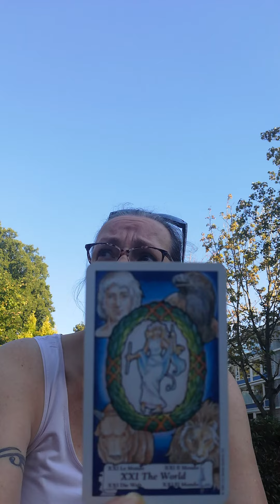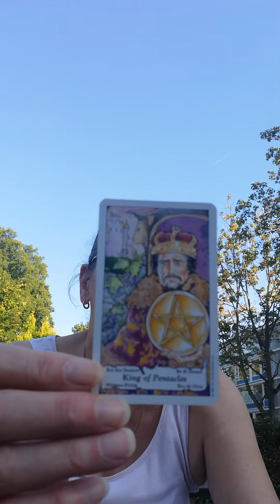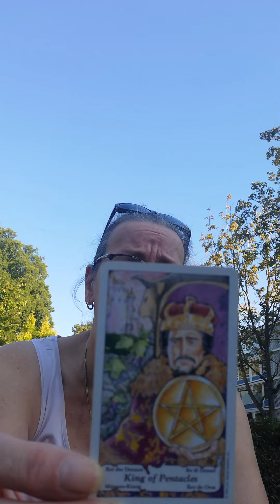Tarot Cards for Monday the 15th August 2022-An end of a phase and a new begining!